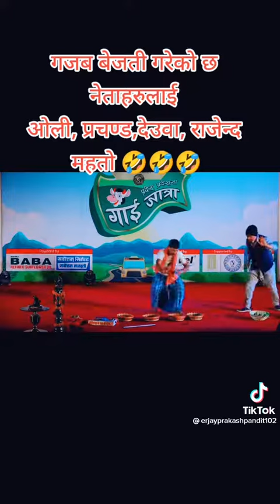do you know , how many kinds of Sn$a&ke$ are there 🤣